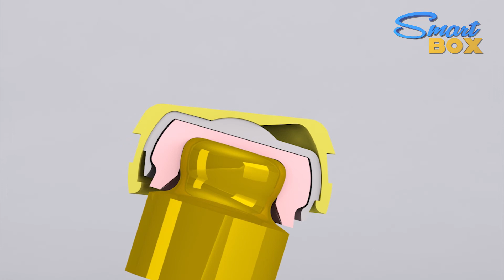Ot Equator Smartbox 2020 ENG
Ot Equator Smartbox housing corrects implant divergencies up to 50 degrees